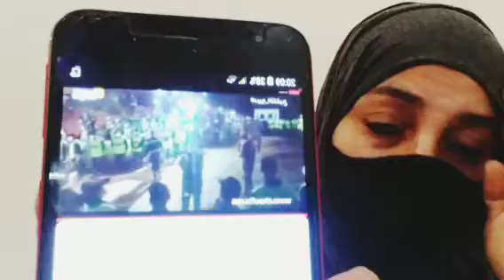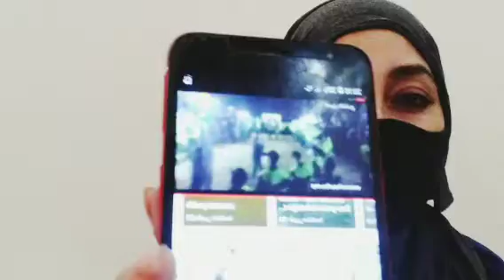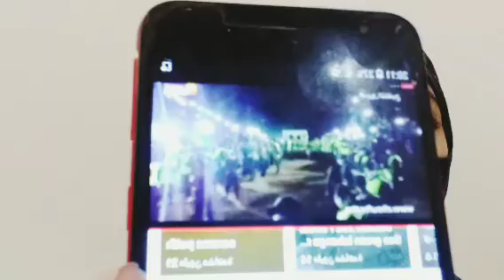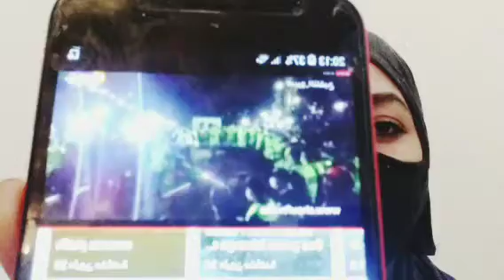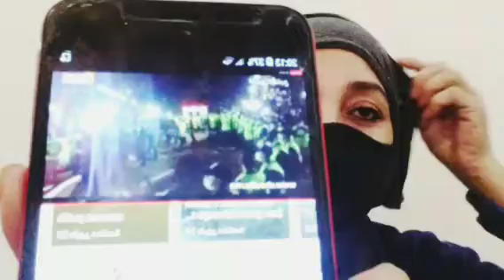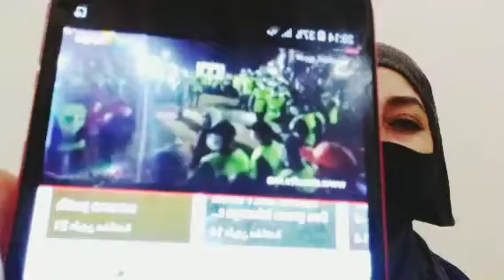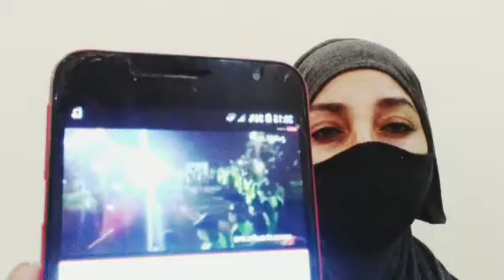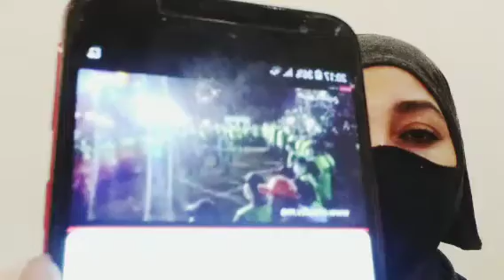ياربي تسهل الامور الله اكبر الله اكبر وحدوه